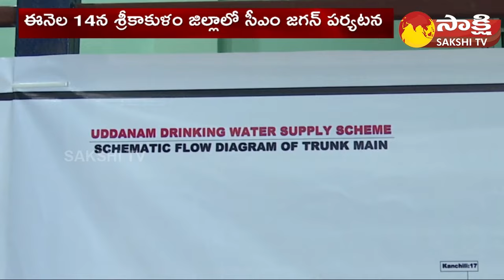CM Jagan Srikakulam Tour | YSR Sujaladhara Project | Palasa YSR Kidney Research Hospital